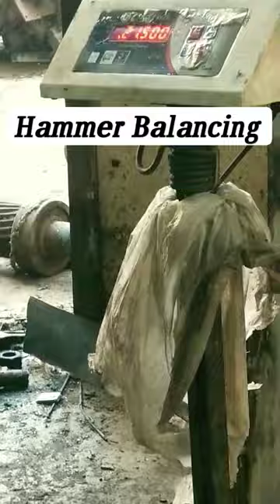Hammer Extra Weight Balancing